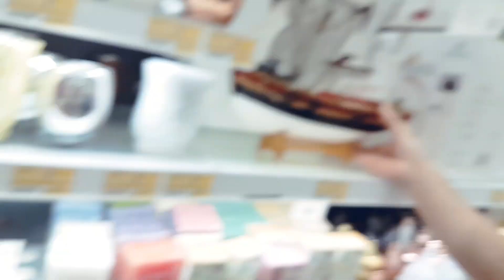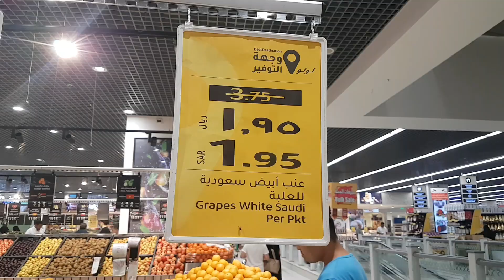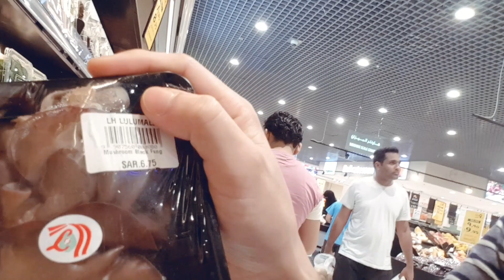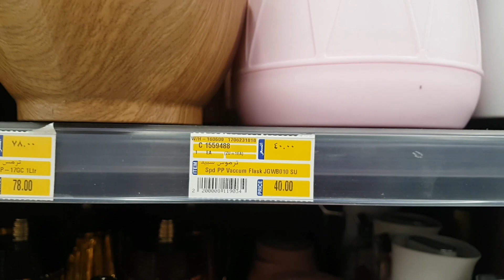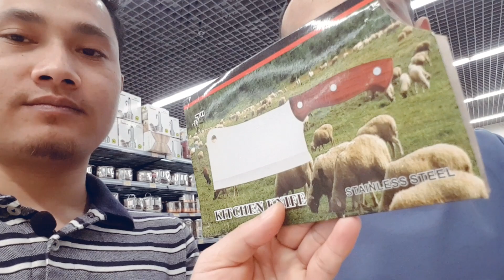Lulu mall dammam || Lulu hypermarket dammam || Lulu hypermarket offer today || Lulu mall ksa